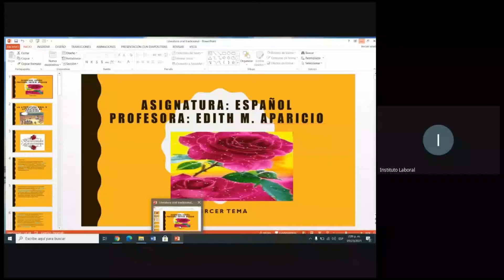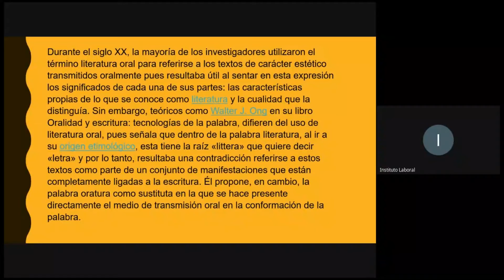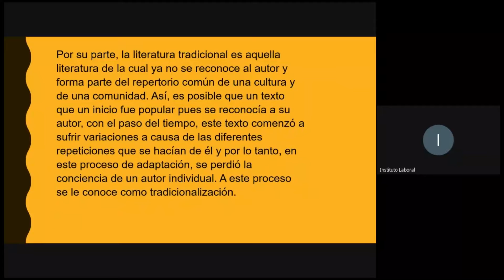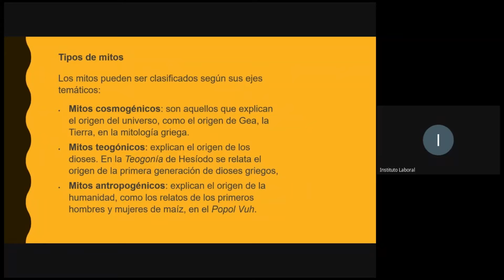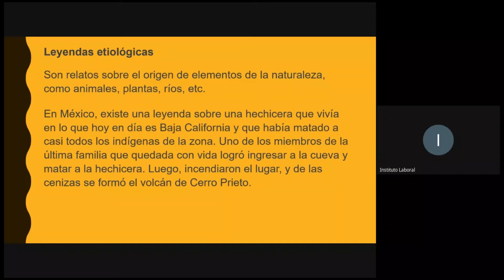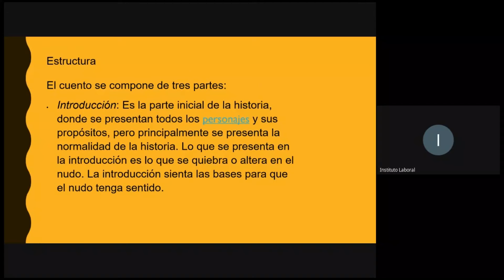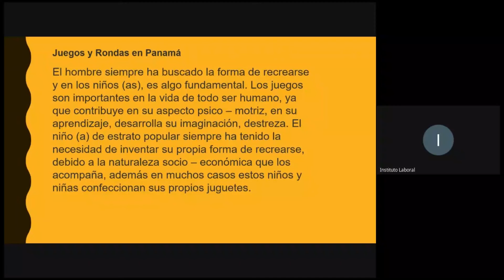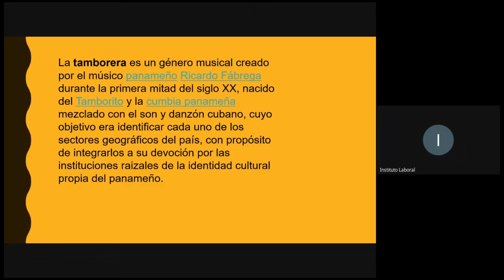Clase de Español 12 ° Ciencias Santiago 23-1-2021